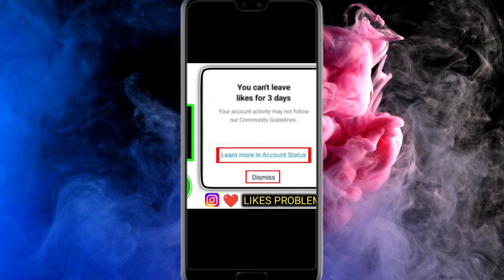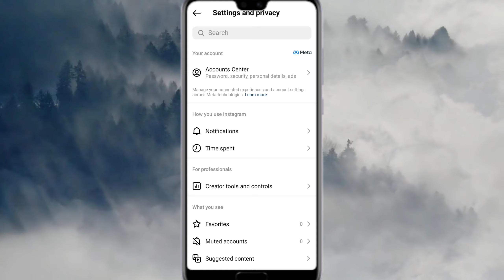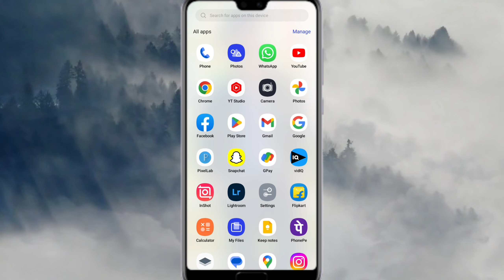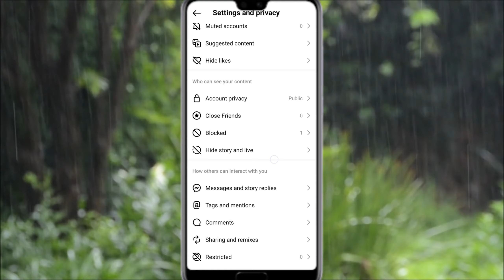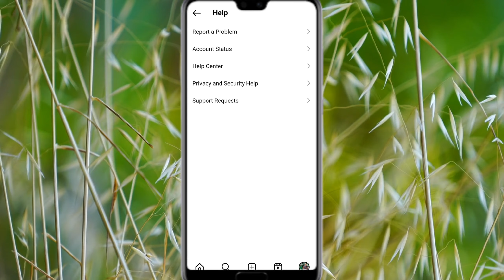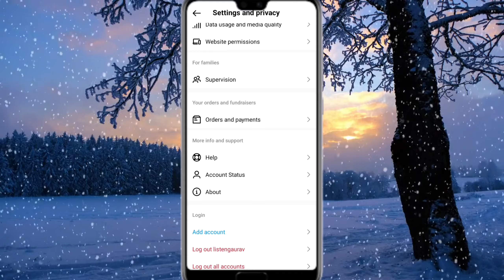instagram you can't leave like for 7 days | you can't leave like for 3 days instagram problem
°°°°°°°°°° About Video °°°°°°°°°°

Dosto Aaj Ki Is Video Mein Bataya Hu Ki instagram likes problem solve kaise kare

     🔲 🔳◼️◾▪️ THANKYOU▪️◾◼️🔳🔲

++ {{ • Instragram • }} ++

++ {{ • Second Channel • }} ++

                        @Listen Gaurav

Queries .

Listen Gaurav

instagram you can't leave like for 7 days

you can't leave like for 3 days instagram problem

instagram you can't leave like for 3 days

you can't leave like for 7 days instagram

you can't leave like for 3 days

you can't leave like for 7 days instagram problem

you can't leave like for 3 days instagram

you can't leave like for 7 days

you can't leave like for 7 days your account activity may not follow our community guidelines

instagram like problem

your account activity may not follow our community guidelines instagram

your account activity may not follow our community guidelines

your account activity may not follow our community guidelines meaning in hindi

instagram reels like nahi ho raha hai

instagram reels like problem

instagram like problem 2023

you can't leave like for 3 days problem

you can't leave like for 3 days your account activity may not follow our community guidelines

you can't leave like for 7 days instagram problem solve

facebook reels problem

likes

2023

hindi

Hashtag .